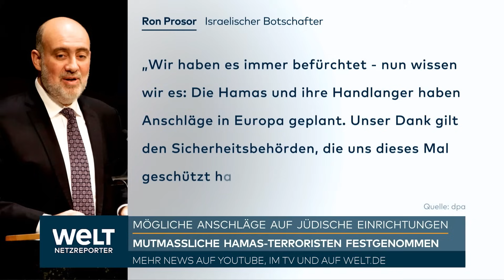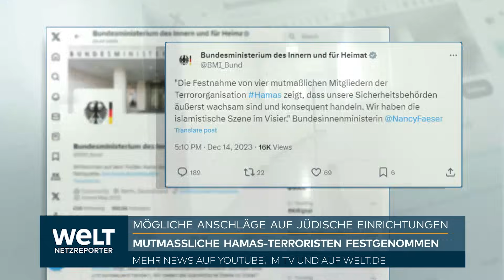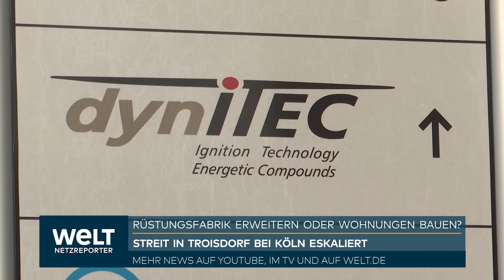UKRAINE-KRIEG: Ohne Rücksicht auf Verluste - Russen-Sturm zeigt Wirkung | WELT News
Die russische Luftwaffe hat einen Militärflughafen in der Westukraine mit Hyperschallraketen vom Typ Kinschal (Dolch) angegriffen. Mitteilungen der ukrainischen Luftwaffe vom Donnerstag zufolge wurden die schwer abzufangenden Raketen in zwei Wellen von Kampfflugzeugen MiG-31 aus dem russischen Luftraum abgefeuert. Laut Medienberichten gab es Explosionen in der Nähe des Militärflughafens Starokostjantyniw im Gebiet Chmelnyzkyj. Auch über der Hauptstadt Kiew war die Flugabwehr kurz aktiv. Über Opfer oder Schäden wurde zunächst nichts bekannt.

Der Sprecher der ukrainischen Luftwaffe, Jurij Ihnat, bestätigte im Fernsehen, dass es zumindest einen Einschlag im Gebiet Chmelnyzkyj gegeben habe. Zudem sei eine Kinschal-Rakete über Kiew abgefangen worden. Nähere Angaben machte er nicht.

In der Ukraine wurde am Donnerstag wegen aufgestiegener russischer Kampfjets vier Mal innerhalb kurzer Zeit landesweiter Luftalarm ausgelöst. Der Militärflughafen bei Starokostjanytiw gut 240 Kilometer südwestlich von Kiew ist seit längerem Ziel russischer Angriffe mit Drohnen und Raketen. Das mit westlichen Flugabwehrsystemen ausgerüstete ukrainische Militär hat dabei nach eigenen Angaben mehrfach Kinschal erfolgreich abgefangen. Unabhängig überprüfen lassen sich solche Angaben nicht. Die Ukraine wehrt mit massiver westlicher Unterstützung seit über 21 Monaten eine russische Invasion ab.